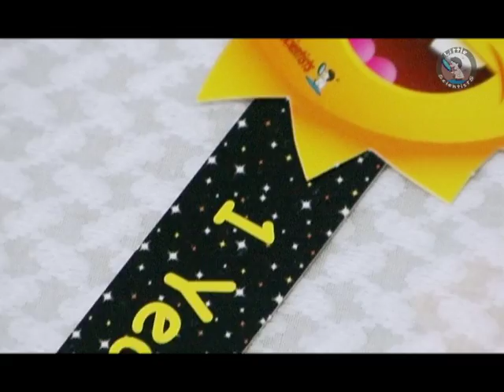Little Scientists Programme integrated with Islamic Values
With the combined effort of our consultant, Ustazah Isfadiah and the Team, we have integrated Islamic values into Little Scientists Programme.
The lesson plans are designed to be comprehensive and holistic, embedding in all the integration of intellectual, spiritual, emotional and physical development of a child. Each lesson is carefully designed with the combination of each multiple intelligence skills. It also teaches the child to connect science with their everyday life and most of all to their Lord, Allah the Creator.
Besides the science knowledge, the program emphasizes the development of children Process Skills e.g. observation, prediction, problem solving etc. They are also taught to have the right attitudes and values (Adab of Islam).